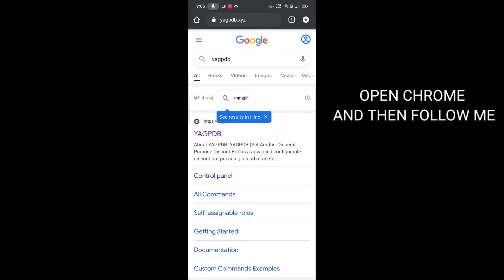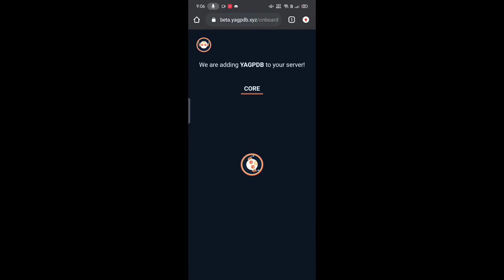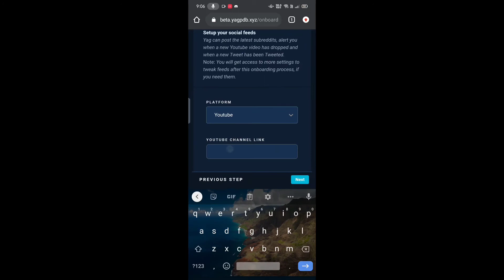YAGPDB BOT YOUTUBE NOTIFICATION || DISCORD / EASY SETUP/ON MOBILE OR PC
Hey guyss TODAY I'M GONNA TO SHOW YOU HOW TO SET YOUTUBE NOTIFICATION FOR
YAGPDB.xyz

If u want emojis for self roles then join our server

Free nitro drop just DM me😁

TOPIC SUGGESTS

HOW TO MAKE SERVER
HOW TO MAKE DISCORD ACCOUNT
HOW TO USE DISCORD
HOW TO USE ANIMATED EMOJIS WITHOUT NITRO
HOW TO ADD BOTS
DISCORD YOUTUBE NOTIFICATION
YAGPDB